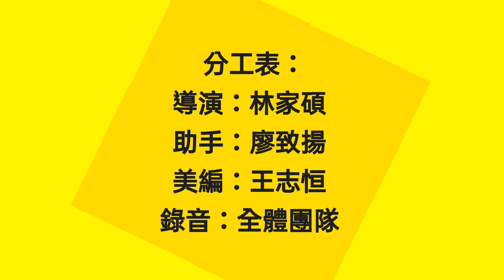尋蛙傳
公主尋找青蛙